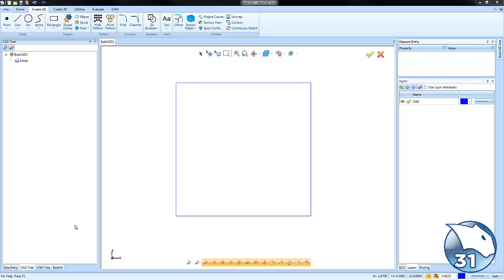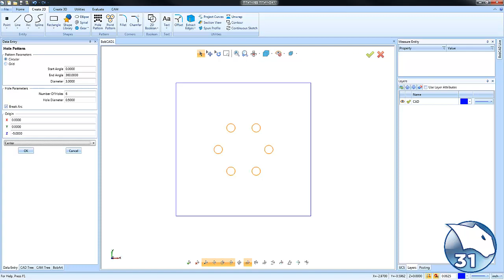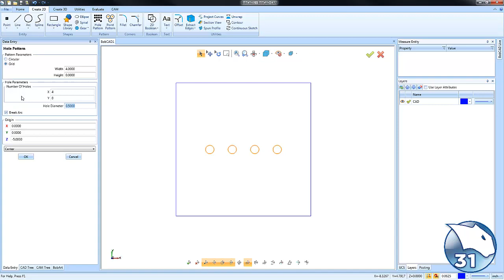Hole Pattern - BobCAD-CAM Quick Tips: V31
Today's Quick Tip is about using Hole Patterns (a 2D drawing feature). Use this feature to make either circular or grid-style patterns for holes when drilling.

Download a demo of BobCAD-CAM V31 today and start your Test Drive

BobCAD-CAM Corporate
28200 U.S. Highway 19 N. Suite E